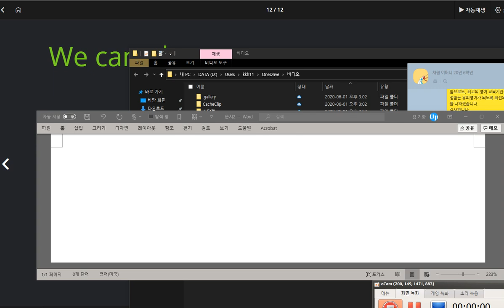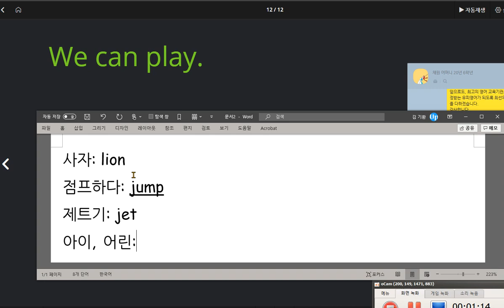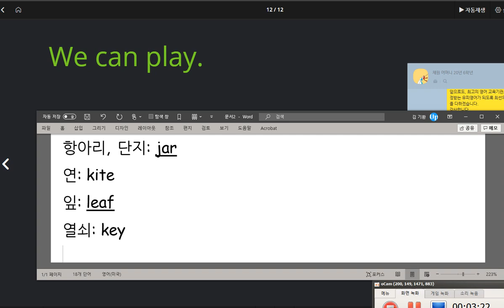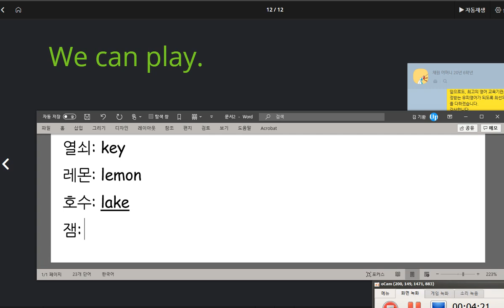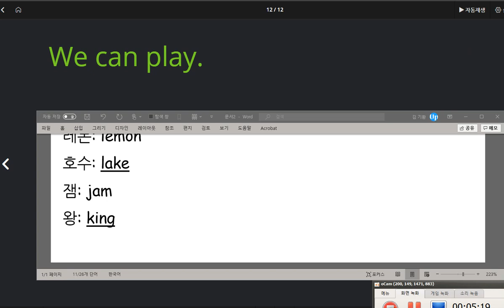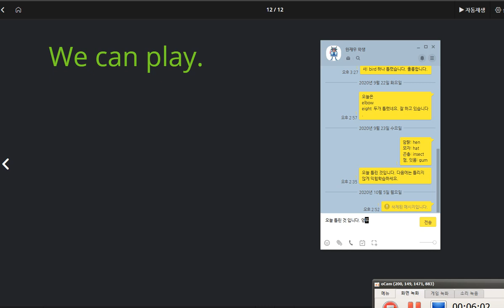한재우 2020 10 05 칭찬 엉뚱한 것을 복습해서 오답은 있었지만 파닉스 성취도 자체는 높았습니다